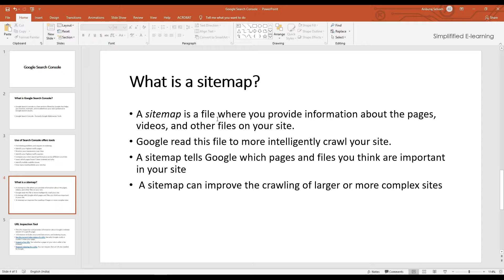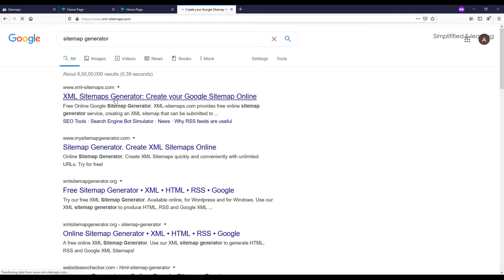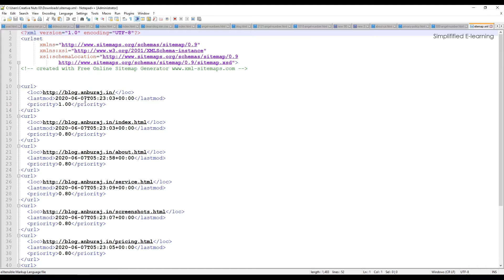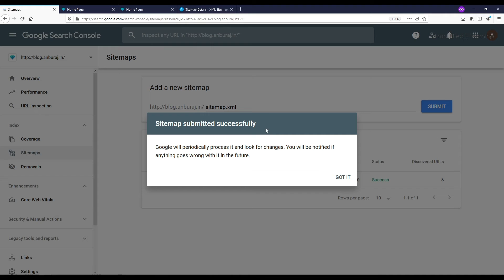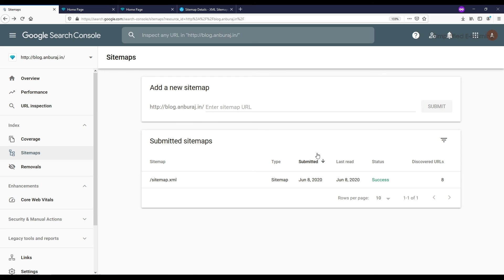Google Search Console in Tamil | What is sitemap? | How to Create an XML Sitemap and Submit| Part-02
Do you want to improve your SEO and rank higher on Google? In this tutorial will show you how to use XML sitemap  for Google Search Console to do that. Please do watch the complete video for in-depth information.

What is a sitemap?
A sitemap is a file where you provide information about the pages, videos, and other files on your site.Google read this file to more intelligently crawl your site. A sitemap tells Google which pages and files you think are important in your site. A sitemap can improve the crawling of larger or more complex sites

Google Search Console in Tamil | How to Set Up Google Search Console to improve your SEO | Part-01

Off Page SEO | Link Building | How to Create POWERFUL Backlinks in 2020 | What is Off-Page SEO |Tamil